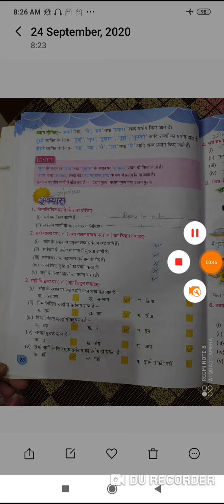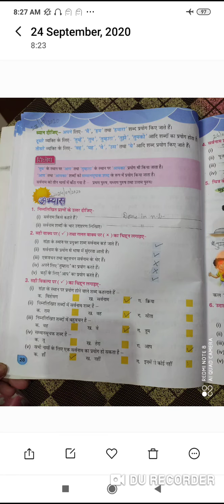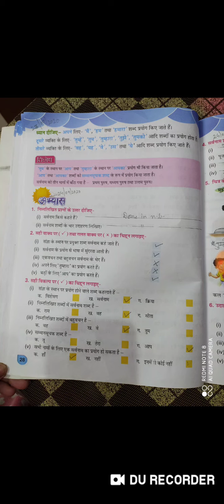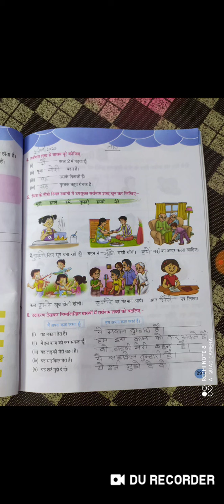Class 2 Hindi grammar (24/09/2020)